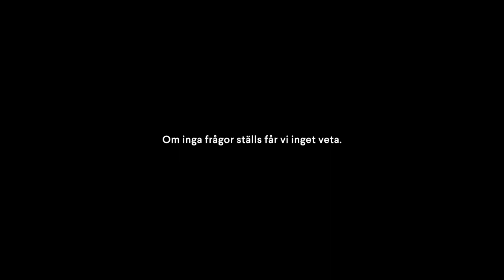Samefolk | Trailer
Från Stáloluokta och norrut längs Sveriges och Norges gräns vandrade vi en sommar.
Här träffade vi samer som bor och lever sina liv. Om inga frågor ställs får vi inget veta.
Så vi frågade.

En dokumentärfilm av Pia Johansson.

Premiär i Södertälje den 24 november 2018.

Produktion PIAZZAFILM